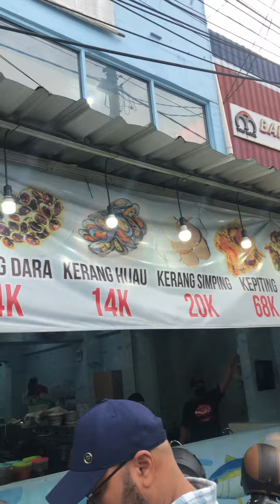ZONA SEAFOOD SLEMAN YOGYAKARTA